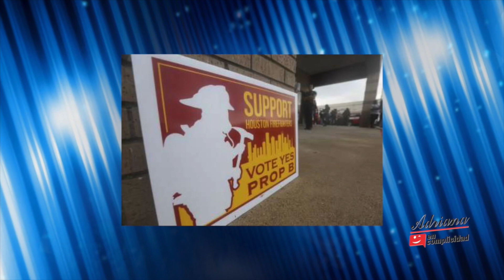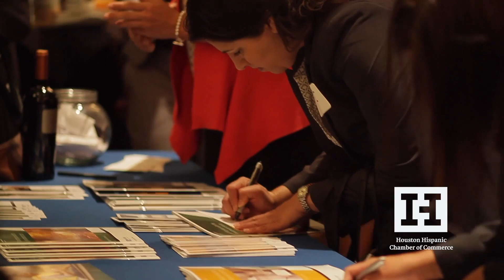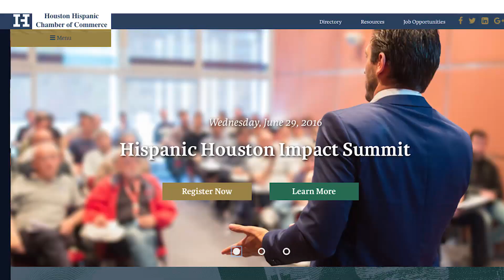EP 432 I Presentamos la historia de éxito del Jefe de los Bomberos de Houston, SAMUEL PEÑA.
En AdrianaEnComplicidadShow, presentamos la historia de éxito e inspiración del Jefe de los Bomberos de Houston, SAMUEL PEÑA. Un profesional de primera que también se demuestra en la calidad de ser humano que es. No te pierdas esta entrevista de LATINOS SOBRESALIENTES!!!

At AdrianaEnComplicidadShow, we present the success and inspiration story of the Houston Fire Chief SAMUEL PEÑA. A top professional who also shows his attributes in the quality of human being he is. Do not miss this interview of LATINOS SOBRESALIENTES!!!